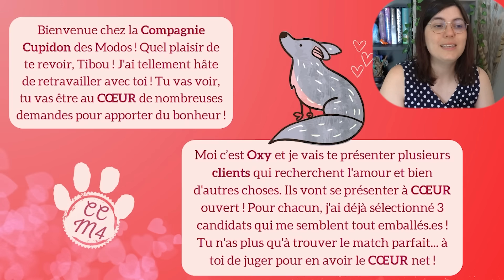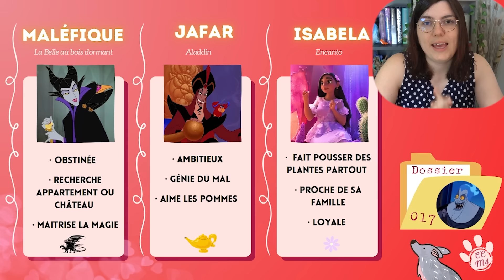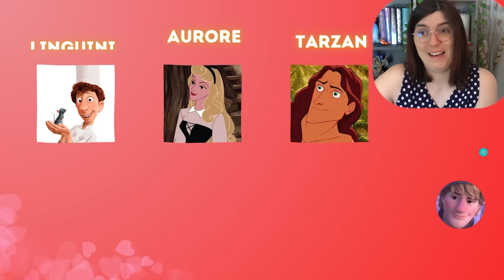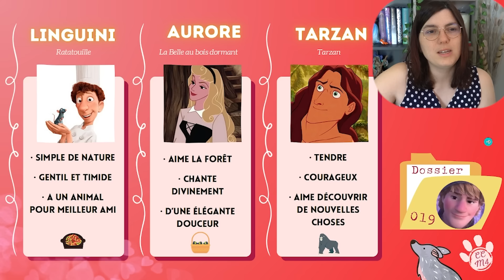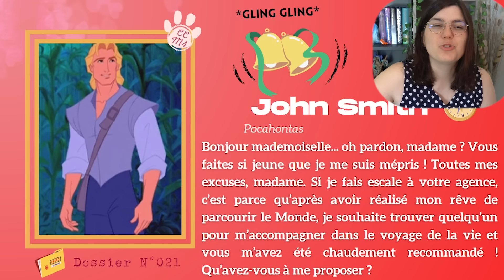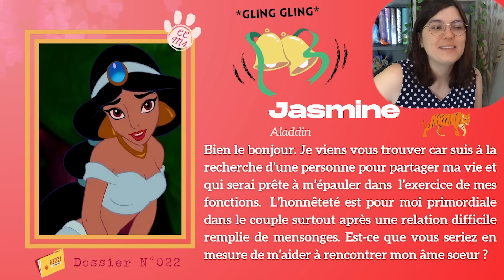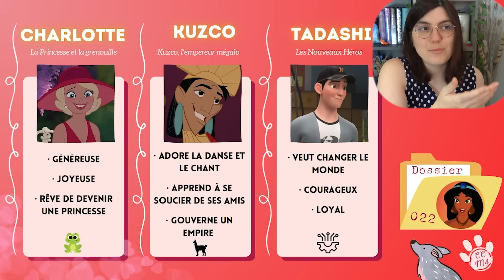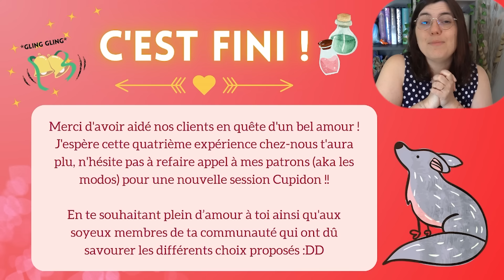Créations de couples Disney .... improbables ?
Trouver l'amour ce n'est pas simple, même pour les personnages Disney de notre enfance !

Mes réseaux (tout est dispo sur ce lien, c'est plus simple xD)